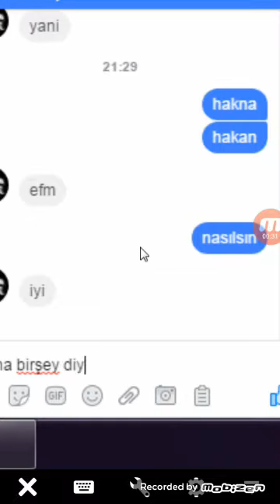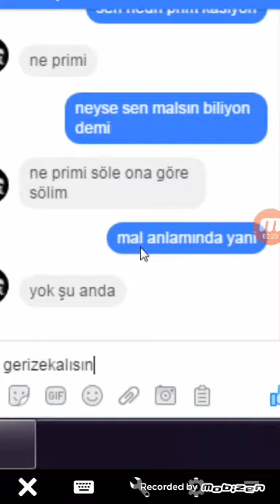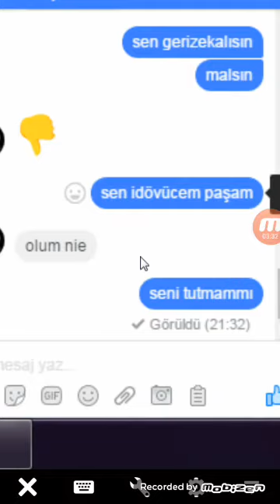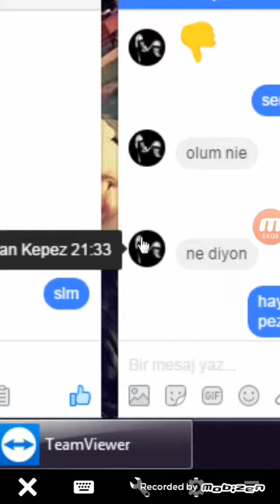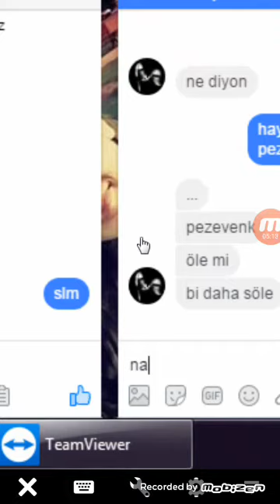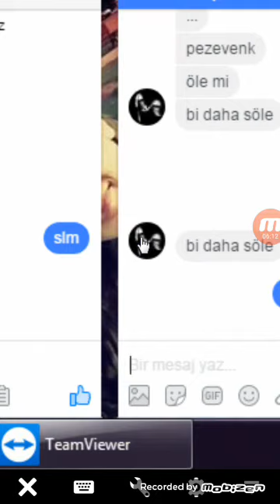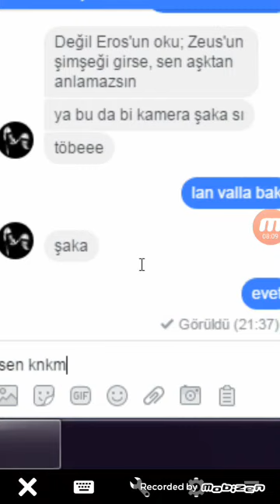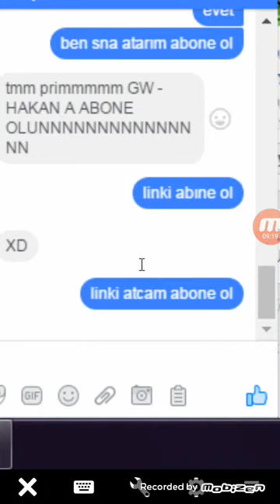Arkadaşıma eşek şakası